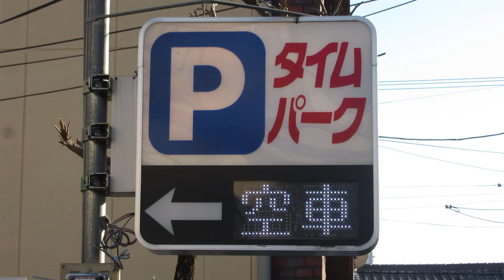満車→空車に変わる様子 タイムパーク堺町仏光寺 コインパーキング